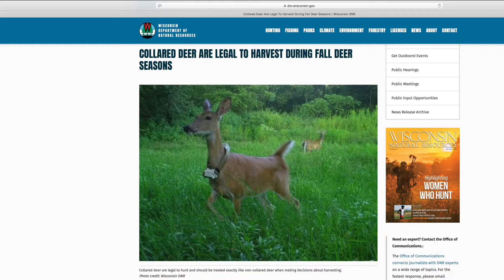Deer Hunt Wisconsin 2020: CWD Update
DNR researchers are wrapping up a multi-year study on CWD in SW Wisconsin. Hunters are encouraged to get their deer tested for CWD. Here's how and where to do it.